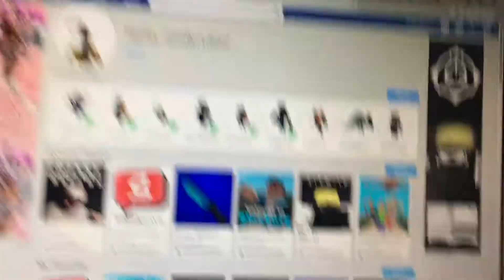Friend me now